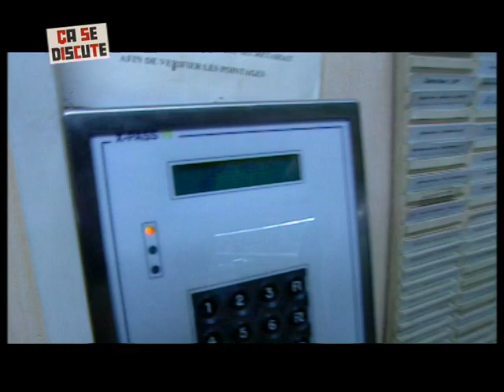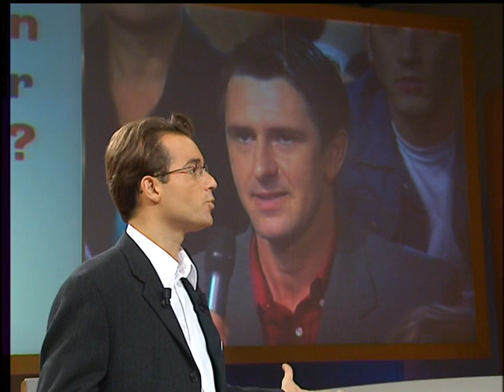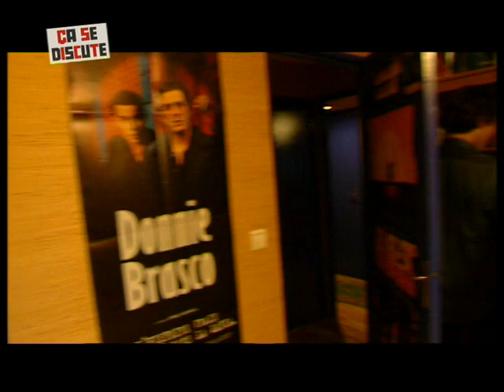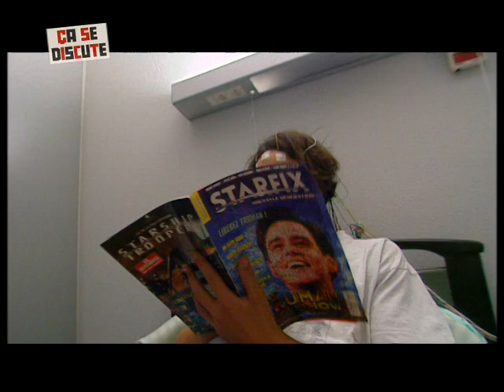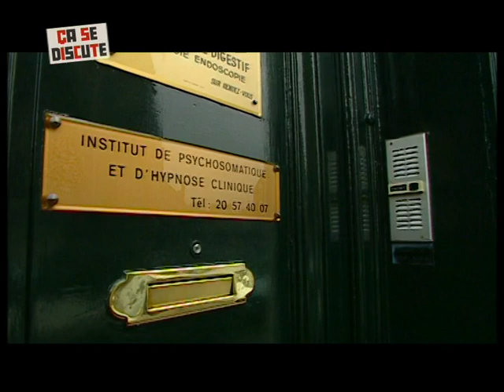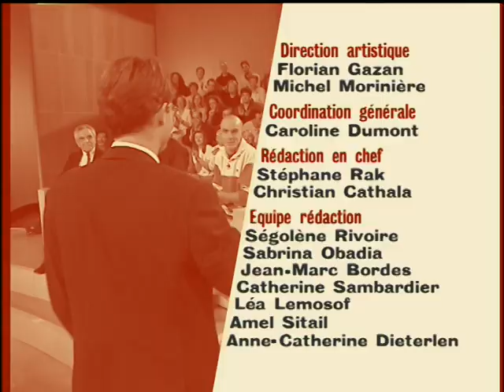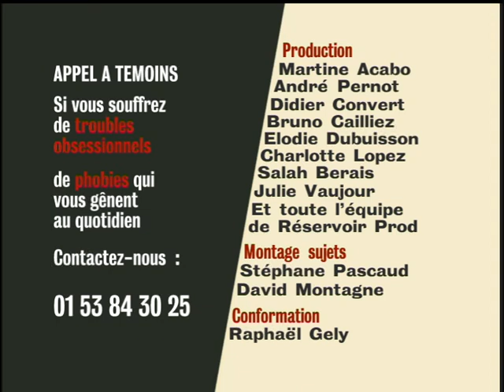Peut-on apprivoiser le sommeil ? - Ça se discute